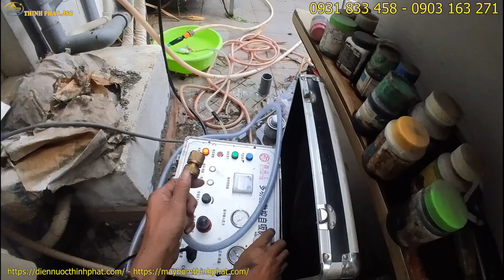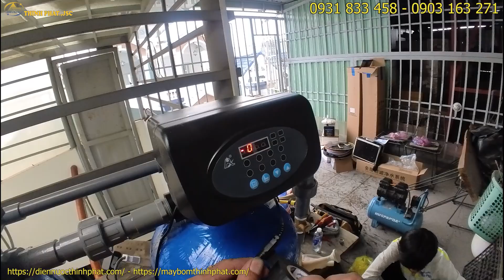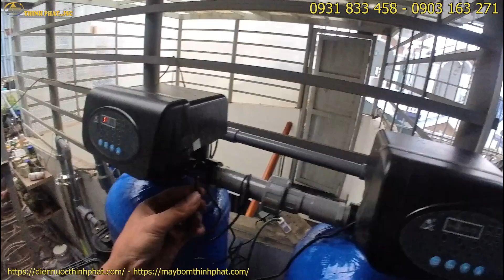Lắp đặt hệ thống lọc nước đầu nguồn và vệ sinh sục rửa đường ống máy NLMT